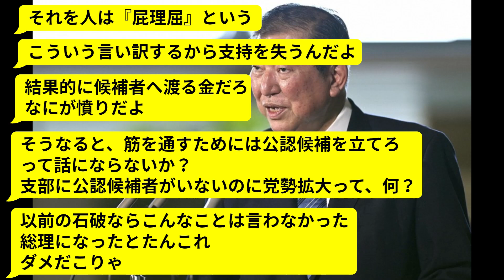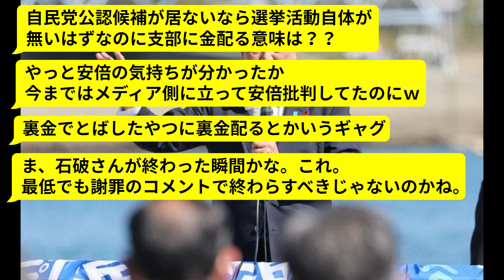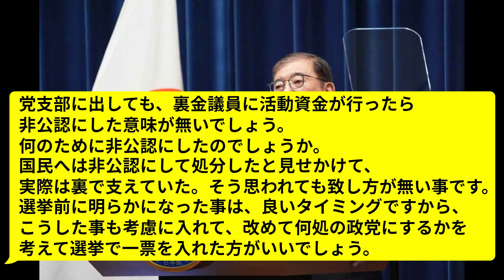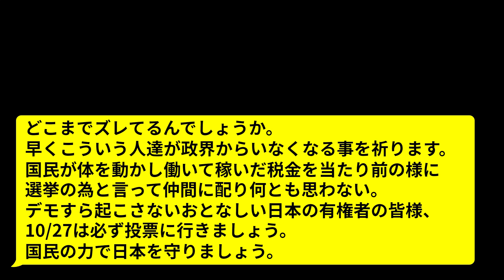石破首相、キレる。裏金非公認候補に2000万支給「偏った見方に負けるわけにはいかない」【ネットの反応】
石破茂首相が自民党本部が非公認候補側に2000万円を支出した件について逆ギレ

首相は「政党支部に出しているのであって、非公認候補に出しているのではない」と強調。報道に対して憤りを感じているとし、「偏った見方に負けるわけにはいかない」と発言しました。野党からは「偽装非公認」との批判も出ており、今後の選挙にどう影響するのか注目が集まっています。

話題のニュースなどネットの反応を紹介しています。

※当チャンネルは誹謗中傷を目的としていません。

BGMや効果音での演出も駆使し、単調な、繰り返しの多いコンテンツにならないように制作しております。